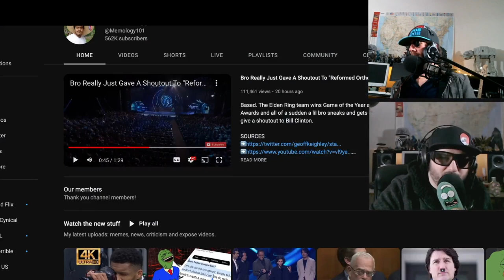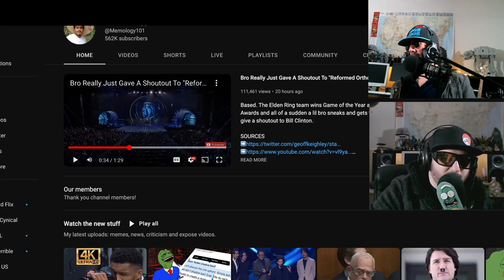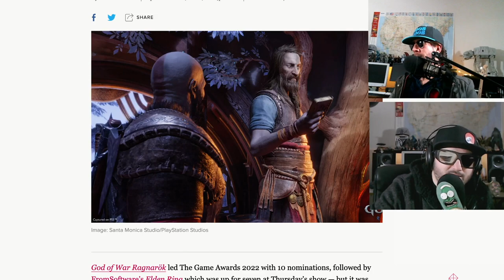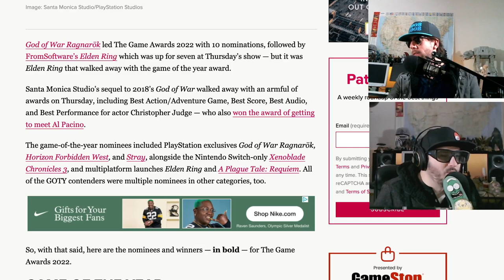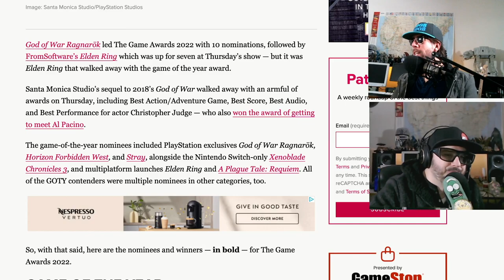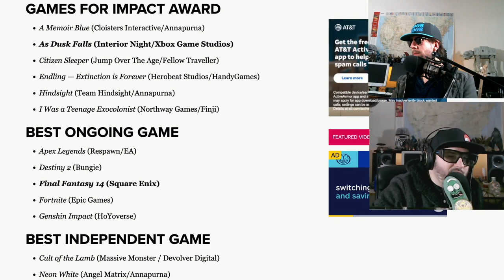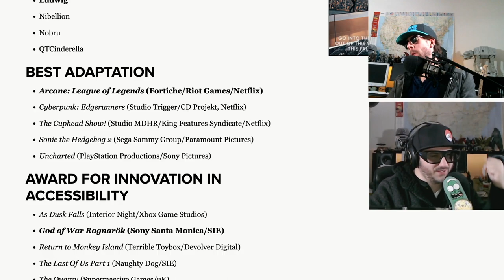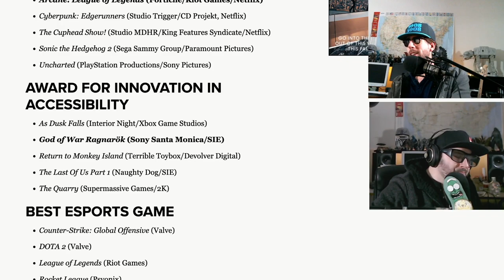Game of Year Award Debate 2022 eldenring vs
Noob Noob and Z debate who should have won